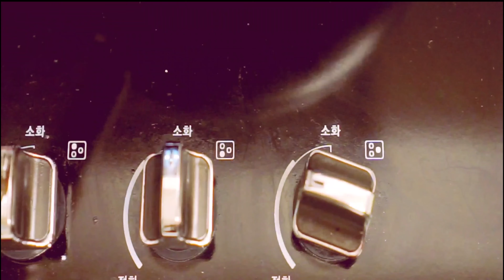4. (sub)[삼색소보로덮밥+초간단데리야끼소스] 요알못을 위한 맛있고 예쁜 요리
오이혐오자는 당근이나 청경채로 대체하세요
[삼색소보로덮밥 2인분]
*소고기 분쇄육 300g (1인당 50g인데 많이 만들어서 또 먹어요)
*오이 1개
*계란 2개
*밥
*소금
*다진마늘
*간장
*후추
*매실액이나 설탕이나 올리고당
*청주나 안 달달한 하얀 술
*맛술

[초간단 데리야끼 소스]
*간장
*물
*맛술
*청주
*설탕

빠르게 요리하는 한 끼 집밥

외식을 하자니 씻고, 옷 입고, 찾아가고, 주차하고, 줄 서고, 집에 돌아가고
시켜먹자니 고르고 시키고  기다리느라 외출도 못하고 먹고 나면 온갖 쓰레기

외식보다, 배달음식보다 맛있는 집밥을 쉽고 빠르게 해 먹어요

귀찮아서 하는 요리 [귀요리]